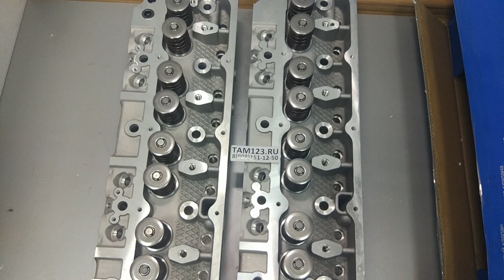ГБЦ TANAKI на двигатель Evotech 2.7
В этом видео мы показали краткий обзор головки блока TANAKI на двигатель Evotech 2.7
За репосты видео +100 к карме)
Запчасти ГАЗ, ПАЗ, УАЗ, ЗМЗ
Официальный сайт - tam123.ru